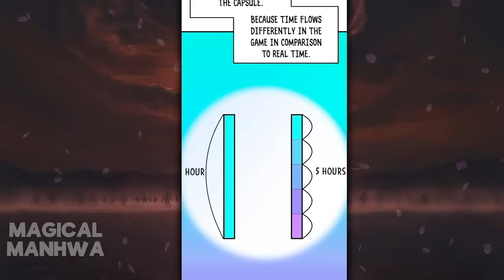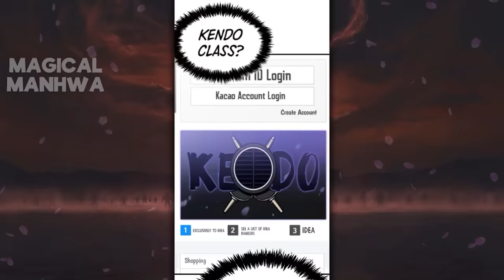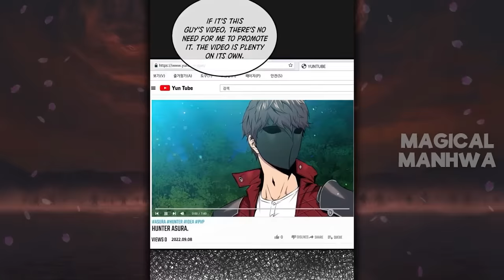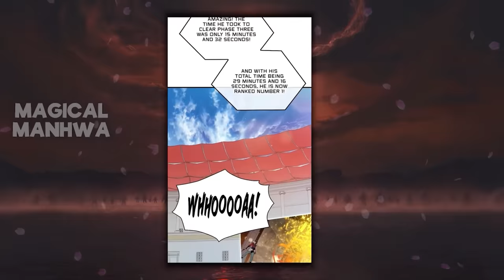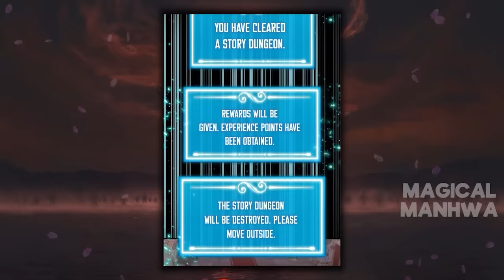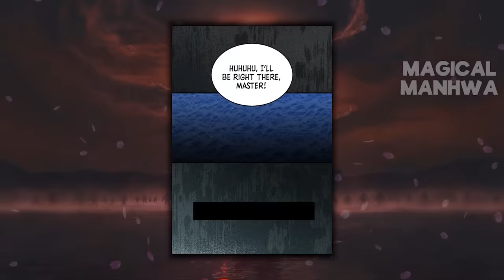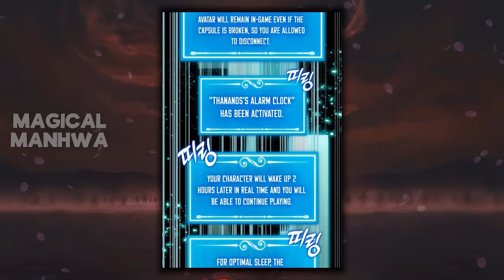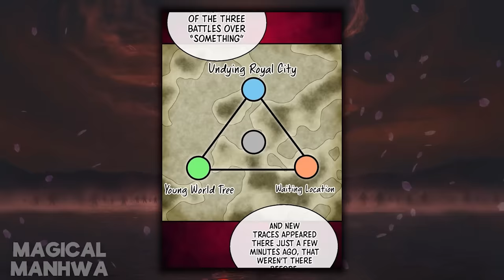*FULL* He Was The First Who Kill All The Bosses And take Level 100 To Rule The World - Manhwa Recap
We’re only taking a break for about 30 seconds? I’m not imagining things, right?”
“…Yes.”
After 15 hours of hunting, Hyunsung asked to rest for a while, and after 30 seconds, he had to get up again and start hunting. Actually, Hyunsung has a special skill.
[Thananos’ narcolepsy skill is activated.] [You’re being forced into a sleep state.]After sleeping for a while and waking up, I got an item? Pay close attention to the story of the God-Rank Class, the descendant of Thananos, the unstoppable Hyunsung.